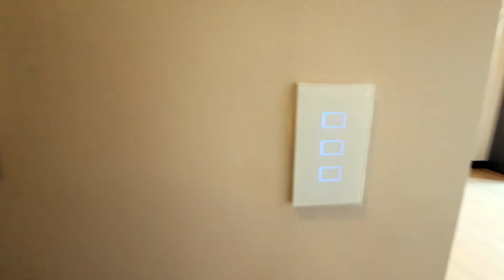St Mark Studio Unit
🔥LIMITED RENT-TO-OWN PROMO🔥

ST. MARK
Mckinley Hill, Taguig City, Philippines
Interconnected with the Venice Grand Canal Mall

5% Downpayment to Move In
Studio starts at ₱20,000/month
1 BR starts at ₱35,000/month
2 BR 102 sq.m starts at ₱70,000/month
3 BR 119 sq.m starts at ₱90,000/month

For property in St. Mark
Ms. Camille Teodoro